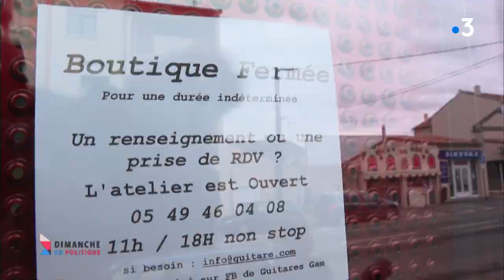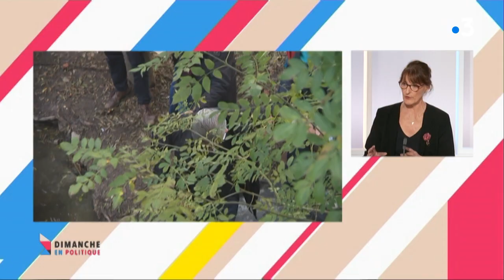Dimanche en politique : Frédérique Tuffnell, députée de la Charente-Maritime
Jérôme Vilain reçoit Frédérique Tuffnell, députée de la 2e circonscription de la Charente-Maritime.
Partie en 2017 sous les couleurs de "La République En Marche", elle rejoint "Écologie Démocratie Solidarité" trois ans plus tard, un groupe dissout depuis quelques jours.
À l'heure du reconfinement, garde-t-elle sa liberté de parole sur des dossiers qui fâchent comme la chasse, les néonicotinoïdes, les réserves d'eau, le référendum d'initiative partagée ?